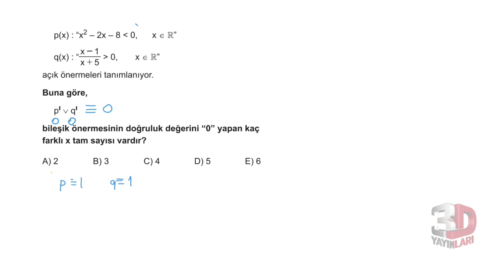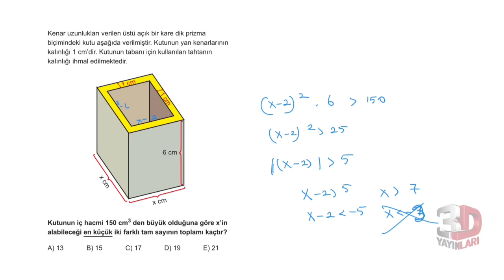3D AYT MATEMATİK ÇÖZÜMLERİ BÖLÜM-4 TEST- 2(DENKLEM VE EŞİTSİZLİKLER)